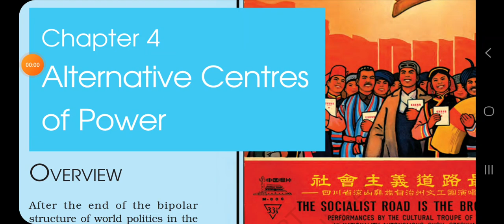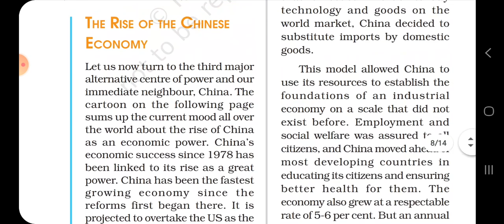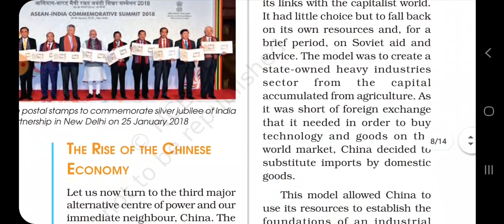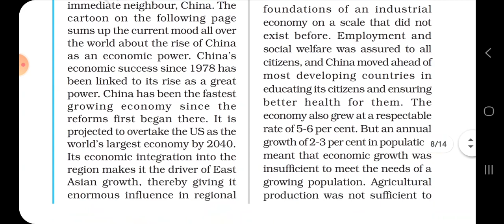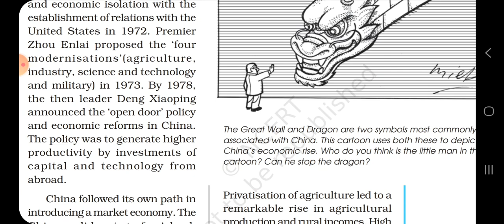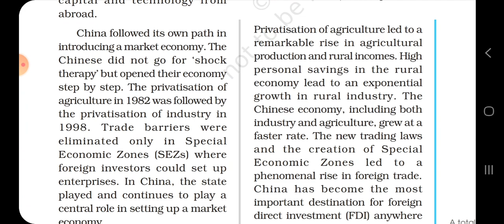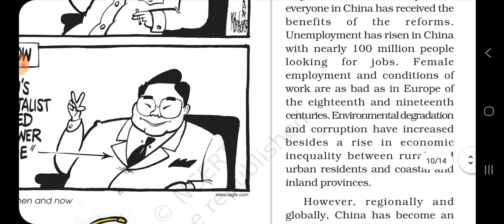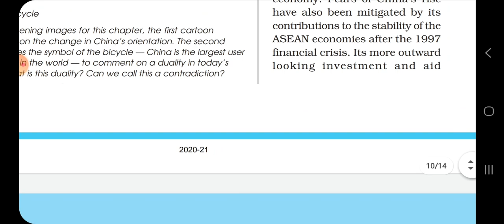class 12th, pol. science, chapter-1( alternative power of centre) part 3, Anu Sharma, 9 Oct 2020.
Online Classes Session 2020-21 New Session July Month "Class 12th, pol. science, chapter-1( alternative power of centre) part 3, Anu Sharma, 9 Oct 2020.